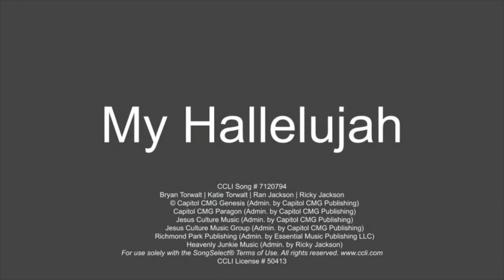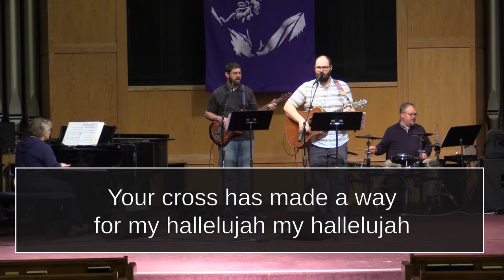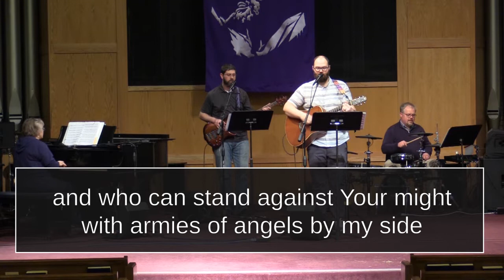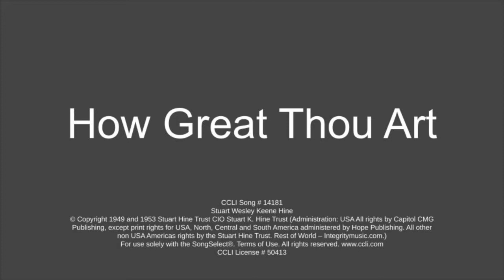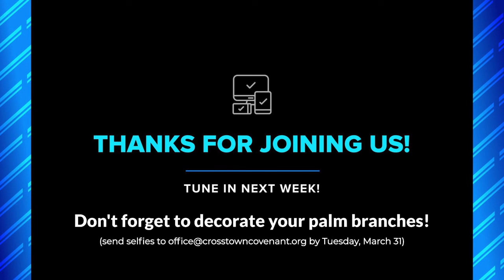March 29, 2020 Worship Songs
My Hallelujah
CCLI Song # 7120794
Bryan Torwalt | Katie Torwalt | Ran Jackson | Ricky Jackson
Jesus Culture Music Group (Admin. by Capitol CMG Publishing)
Richmond Park Publishing (Admin. by Essential Music Publishing LLC)
Heavenly Junkie Music (Admin. by Ricky Jackson)

© Copyright 1949 and 1953 Stuart Hine Trust CIO Stuart K. Hine Trust (Administration: USA All rights by Capitol CMG Publishing, except print rights for USA, North, Central and South America administered by Hope Publishing. All other non USA Americas rights by the Stuart Hine Trust. Rest of World – Integritymusic.com.)